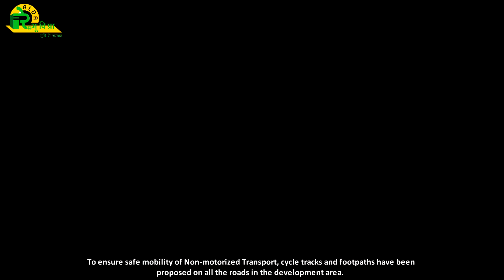Take a Walk Through the Envisaged New Delhi Railway Station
Minister of Railways and Commerce & Industry, Government of India, Deputy leader of the Rajya Sabha